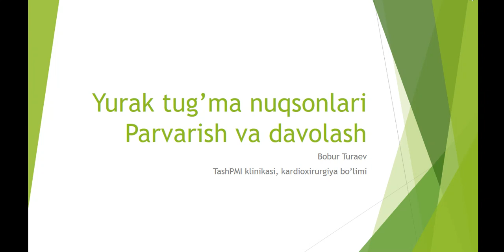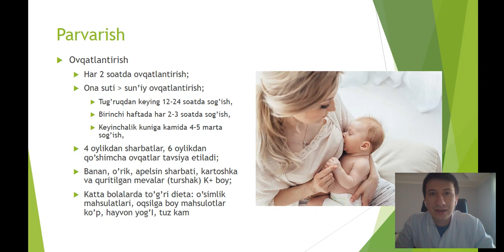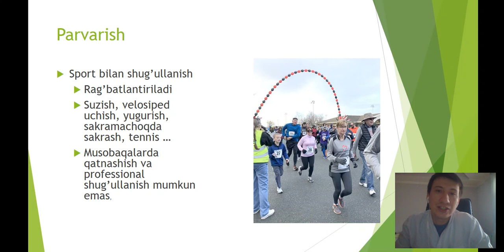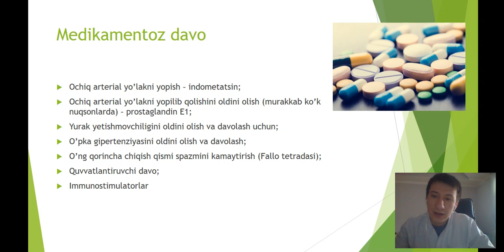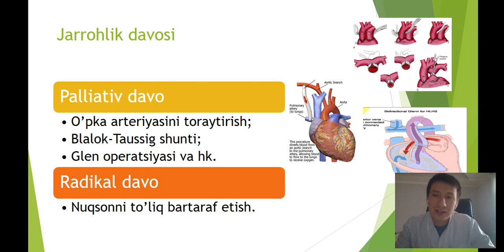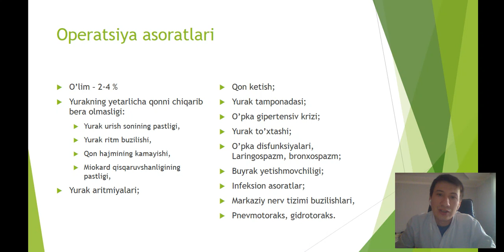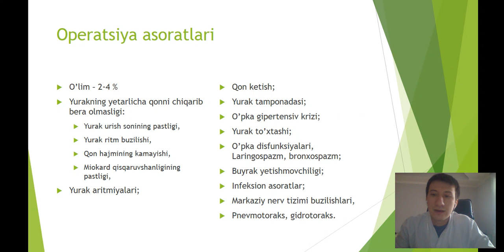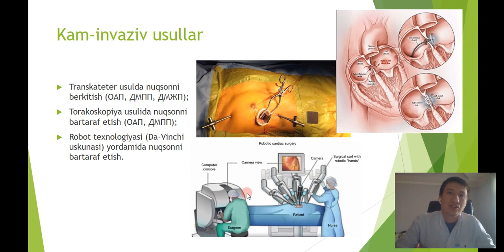Tug'ma yurak nuqsoni YTN, ВПС Parvarish va davolash Bobur Turaev, TashPMI klinikasi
O'zbek tilida tayyorlangan ushbu videomaterial tug'ma yurak nuqsoni bilan tug'ilgan bemor bolalar ota-onalari uchun mo'ljallangan bo'lib, umumiy ma'lumotlarni o'z ichiga oladi.